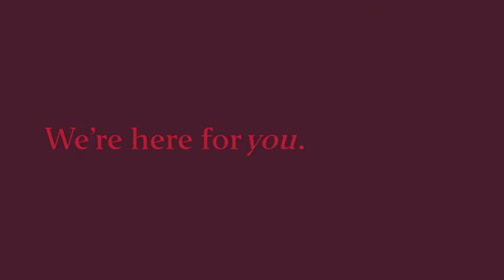APO - Calling all policy people!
APO is here for you. We make public policy & research visible, discoverable and usable.